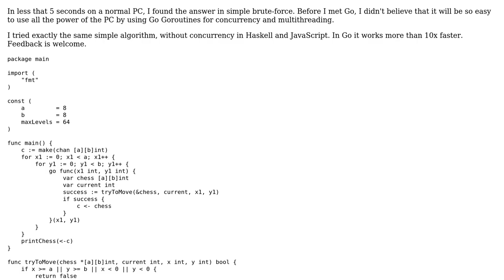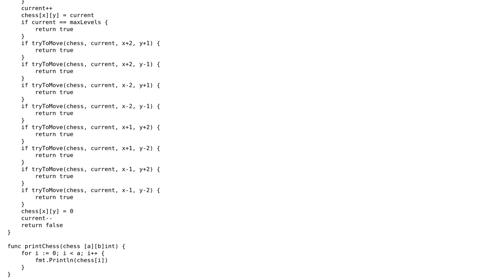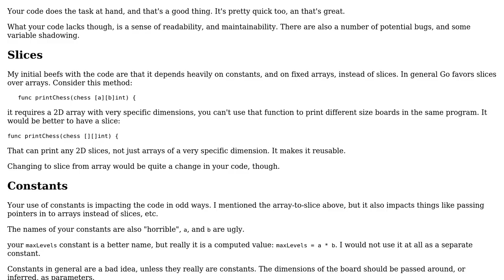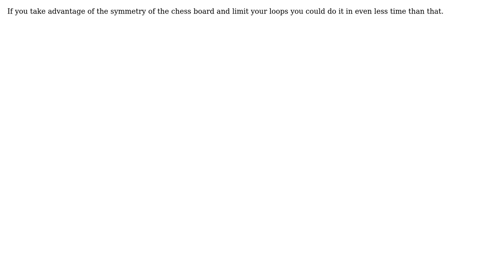Code Review: Really fast Knight's Tour using concurrency and Goroutines (3 Solutions!!)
Code Review: Really fast Knight's Tour using concurrency and Goroutines

With thanks & praise to God, and with thanks to the many people who have made this project possible! | Content (except music & images) licensed under CC BY-SA | Music | Images & others | With thanks to user rolfl user Kyle user Jamal user funny_falcon user Aminadav Glickshtein and the Stack Exchange Network Trademarks are property of their respective owners. You are responsible for your own actions.